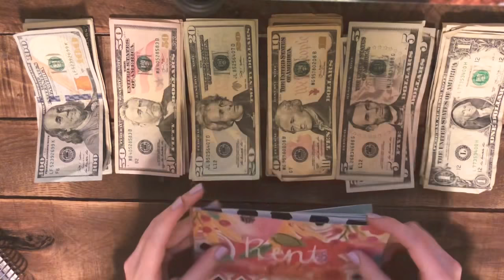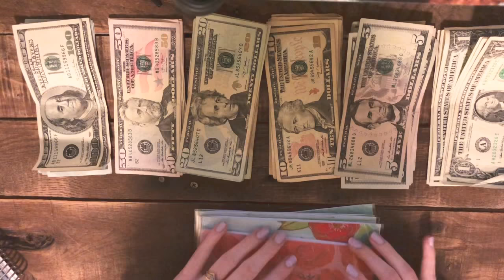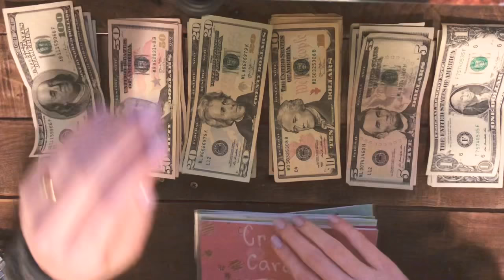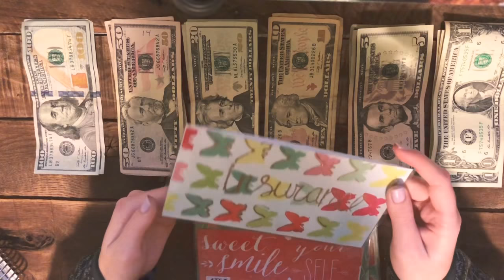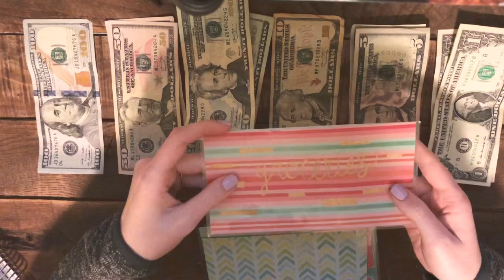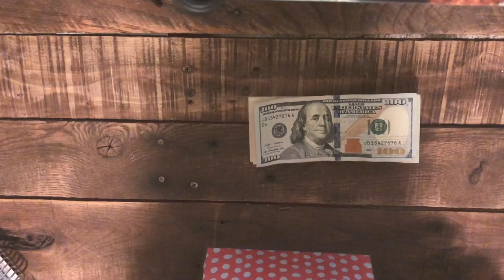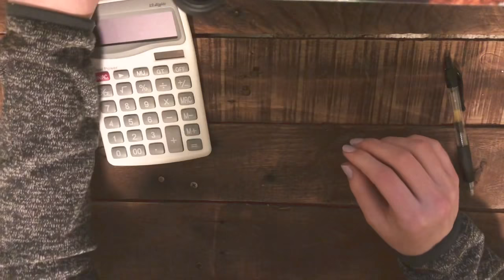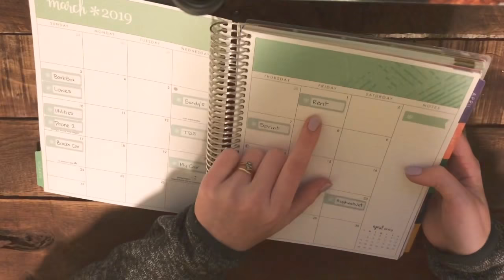Cash Envelopes Stuffing// February Week 4// Part 2 GIVE AWAY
Join me in setting up our budget and Cash Envelopes for February Week 4! If you have any questions please comment or message me! Also cash envelopes are available at my Etsy shop!!!

*Give Away*
To enter :
2. Comment what you would like to see on my channel

Winner will be randomly picked and announced on March 1st!

Also check out:
•erika_lifevlogs
•the average life/Cassandra